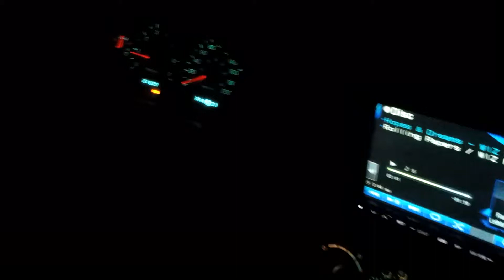Ram vs cammed chev 0 to 150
03 single cab hemi with headers exhaust intake and chip vs single cab chev with headers cam intake and exhaust